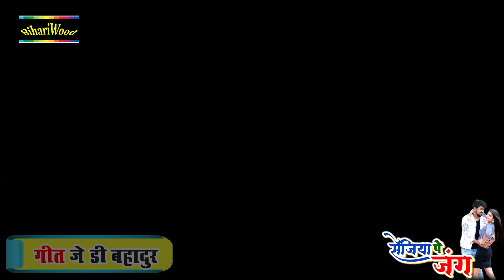Video Song 2020 Antra Singh | चोट लागे | Sejiya Pe Jung | Chot Lage | Bhojpuri Superhit Video Song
Song - Chot Lage

Album - Sejiya Pe Jung

Singer - Rahul Rai,Antra Singh Priyanka

Label - Bhojpuri Gaana